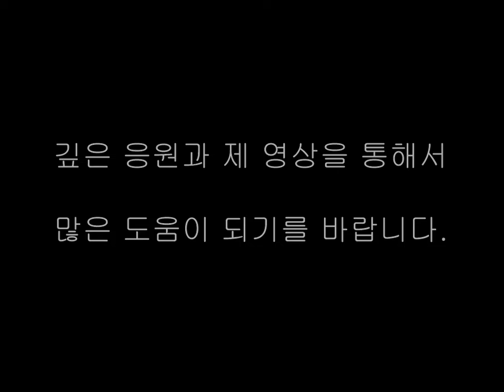참교육 김선생